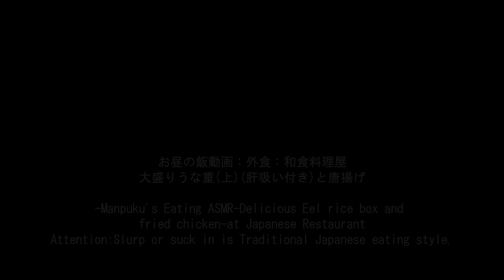鰻重と唐揚げ[咀嚼音 飯テロ 外食 動画]和食料理屋で食べるオヤジJapan蒲焼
〇お昼の飯動画：外食：和食料理屋(うなぎ屋)で大盛りうな重(上)(肝吸い付き)と唐揚げを頂きました。鰻重(上、うなぎ2.5枚)3,550円(税込)+ご飯大盛り無料+唐揚げ650円(税込)
-Manpuku's Eating ASMR-Delicious Eel rice box and fried chicken-at Japanese Restaurant

↓前作(Previous video)：海老天丼とカキフライとメンマラーメン